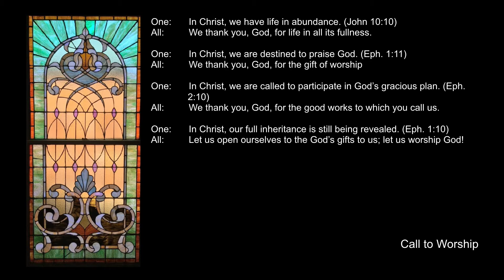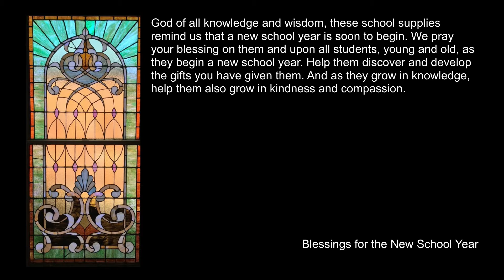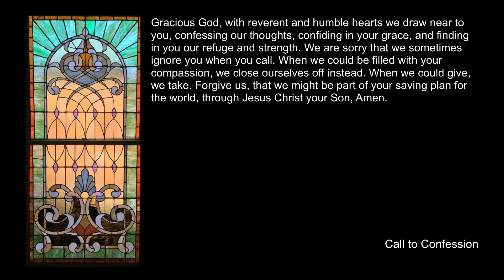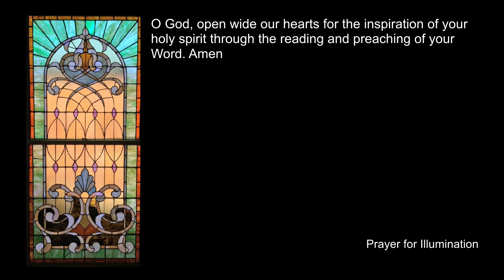Full of Stature August 1, 2021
Music not in the public domain used with permission under ONE LICENSE, License A-735669.

CHRIST THE SOLID ROCK Donald Hustad ©1965 Hope Publishing Co; ANGELS VISIT WHEN WE SING Sally Ann Morris ©1998 GIA Publishing Inc.; MARCHE PONTIFICALE Charles Gounod ©1915 B. Schirmer Inc.; PRAELUDIUM IN A MAJOR J. S. Bach ©1947 Edwin Kalmus Publisher